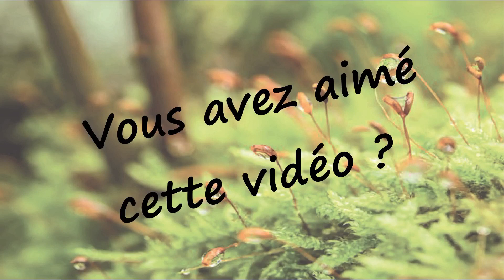Comment fabriquer du pistou provençal maison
Vous aimez le pistou mais êtes souvent déçu(e) du peu de goût des pistous/pestos du commerce ?
Vous avez du basilic au jardin en grande quantité et aimeriez le conserver pour l'hiver ?

Je vous livre dans cette vidéo le tuto détaillé de la fabrication du pistou provençal maison pour vous régaler toute l'année !

Une autre façon de conserver votre pistou est de le congeler dans des moules à glaçons et de le conserver au congélateur ensuite :)

Aurélie Jouan, Coach en vie au naturel et Semeuse de Graines d'Avenir

J'aide les personnes qui souhaitent mettre plus de naturel dans leur vie, protéger leur santé et laisser une belle planète aux enfants (et de beaux enfants à la planète).
J'aide également les personnes qui veulent "sortir de l'Autoroute" et expérimenter les Chemins de traverse.